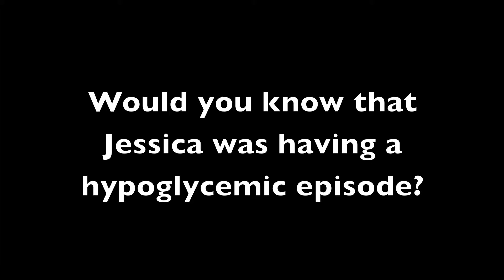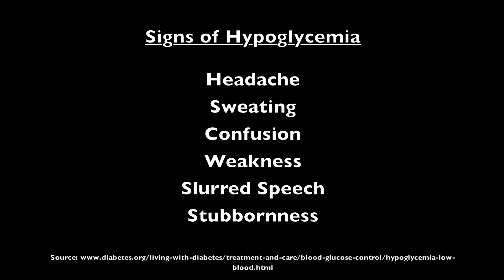How to Identify a Hypoglycemic Episode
NUTR 424